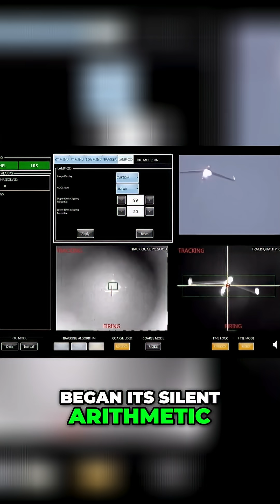Red Sea Battle U S Navy Aegis System in Action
Six minutes defined the battle. 🚀 This video goes inside the Combat Information Center (CIC) as the Aegis combat system performs silent, instantaneous calculations against multiple inbound missiles (callsign "Vampire").

Watch the SM-2 Block III interceptors erupt from the deck of the USS Carney and USS Mason. In the Navy's first direct Red Sea combat, 4 hostile missiles were destroyed with zero hits sustained. Precision and speed are the key to survival.